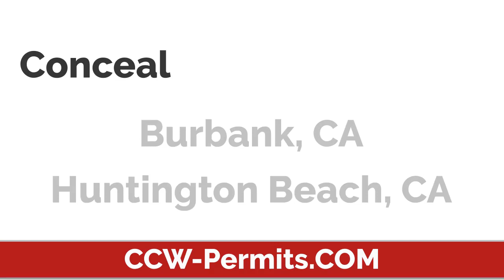Concealed Carry (CCW) Training from Security Training Center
Concealed Carry (CCW) Training from Security Training Center offered for California (Los Angeles County, Orange County, Ventura County), Florida (non-resident), and Utah (non-resident).